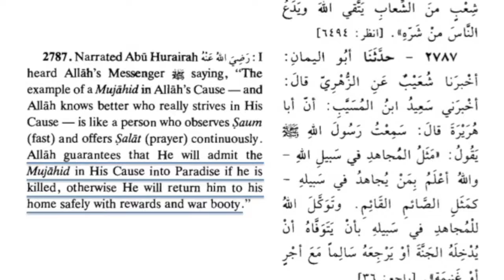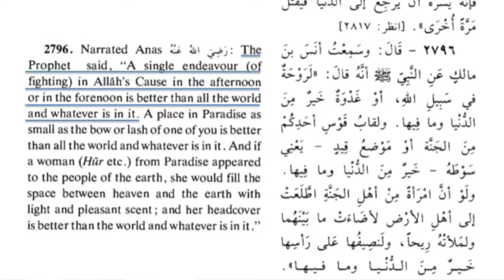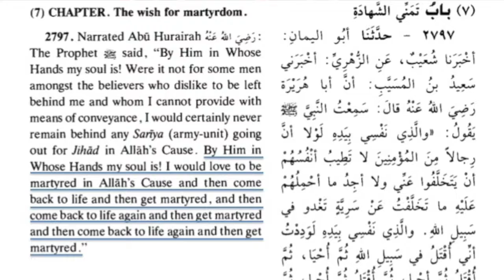Pop Quiz for Potential World Leaders David Wood